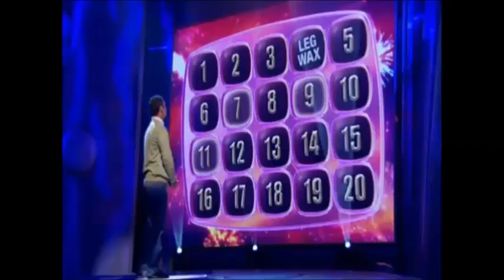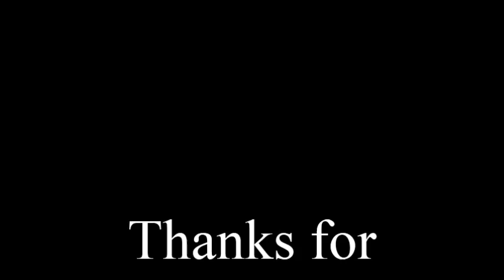Episode One - Win The Ads Part Two (2007)